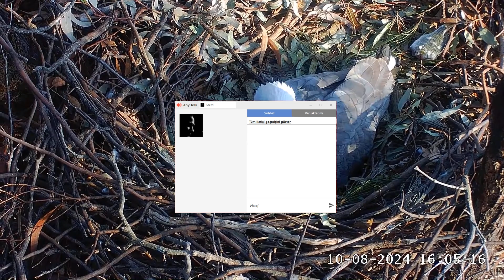Sydney White-Bellied Sea-Eagle 10.08.2024 15:42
"Sea-EagleCAM & BirdLife Australia acknowledges the Traditional Owners of the Country on which we live and work, and we pay our respects to their Elders past and present. We recognise and are grateful for the immense contribution of Indigenous people to the knowledge and conservation of Australia's birds.

for information on the nest, our research, history of the Sea-Eagles and chat options.

All videos are published courtesy of Sea-EagleCAM@BirdLife Australia Discovery Centre,  Sydney Olympic Park

Explicit permission must be granted PRIOR to posting our footage on other channels.  All videos shared should credit the source."